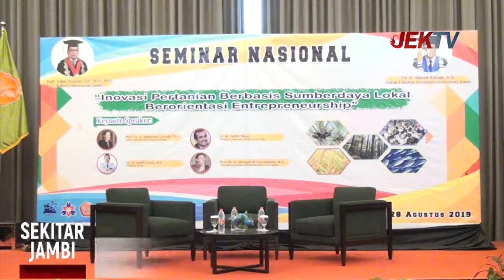WAWAKO dr. MAULANA JADI NARASUMBER PADA SEMINAR NASIONAL PERTANIAN UNJA